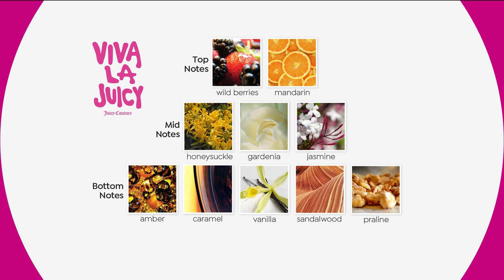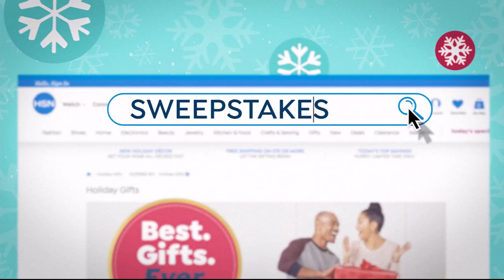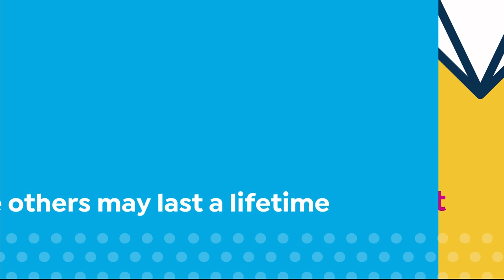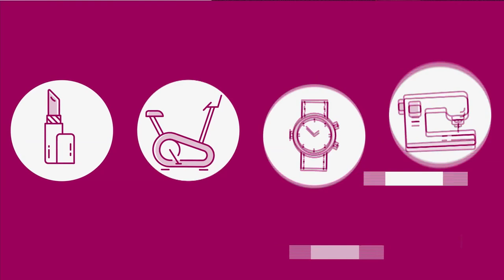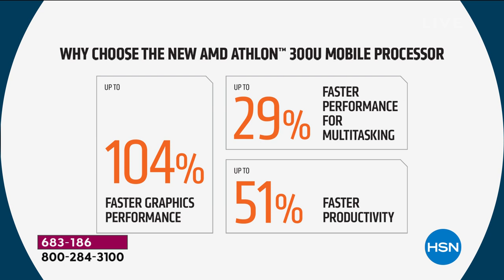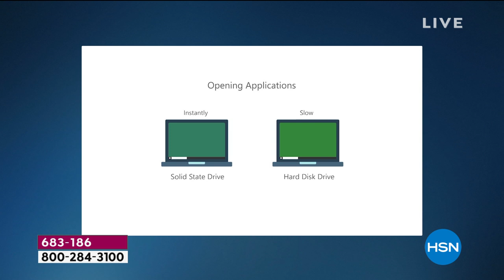HSN | Get Gifty 11.03.2019 - 11 PM